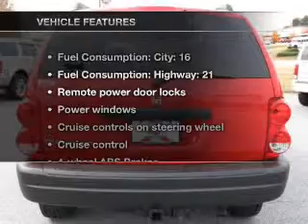2006 Dodge Durango - Gainesville GA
Year: 2006
Make: Dodge
Model: Durango
Trim: SXT
Engine: 4.7 liter 8 cylinder 16 valve
Transmission: Automatic
Color: Flame Red
Mileage: 68659
Address:
3115 Frontage Rd